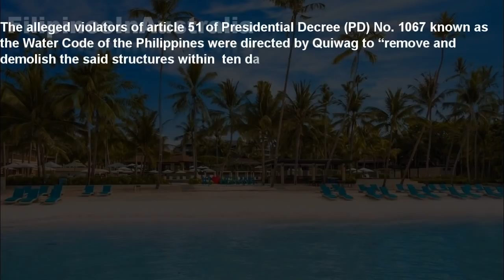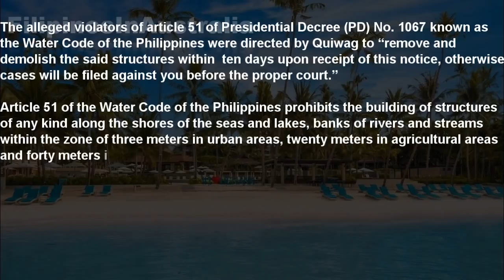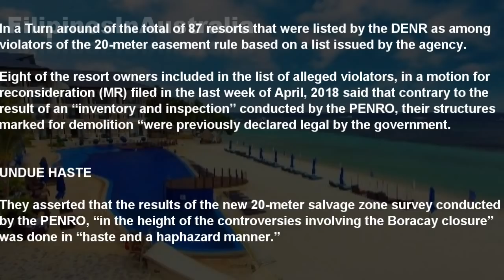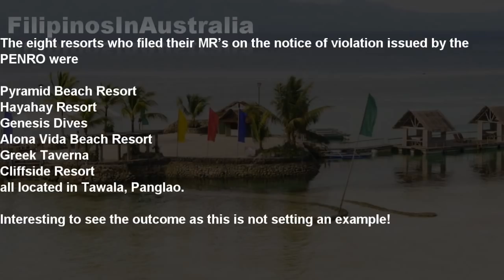Bohol Panglaos Resort owner Violators Oppose DENRs Demolition Requirements